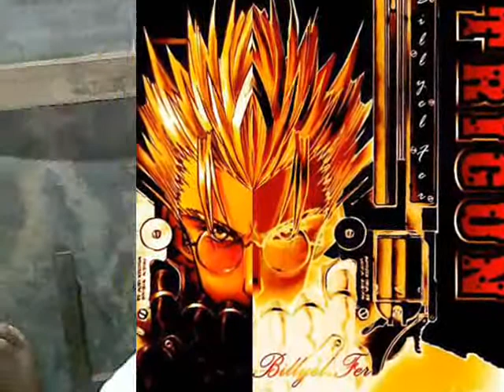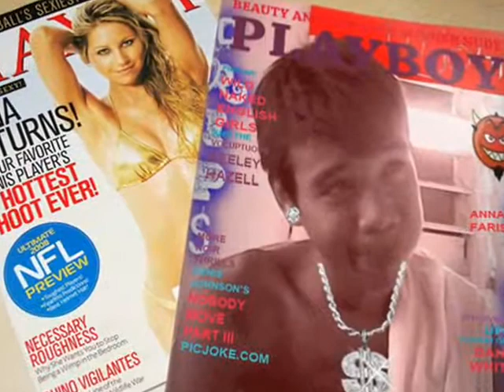misterio by h3adshot666